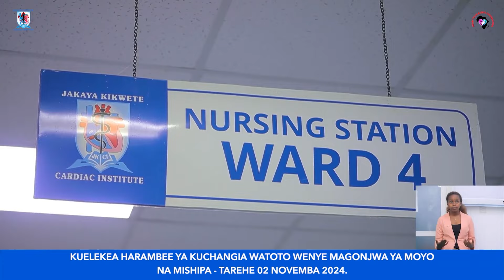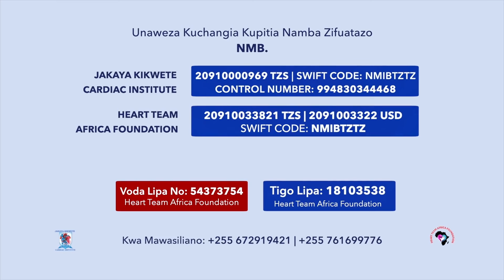VIDEO: MWONEKANO wa SOKO la KARIOKOO USIKU - RC CHALAMILA ALIPOSHTUKIZA KUKAGUA...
JIUNGE NA GROUP LETU LA WHATSAPP UWE MWANAFAMILIA WA GLOBAL TV NA UTUTUMIE HABARI ZA MTAANI KWAKO